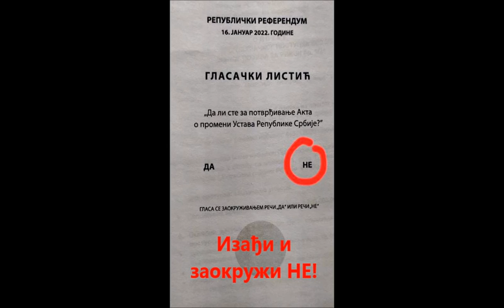САЧУВАЈ СВОЈА ПРАВА! ПРУЖИ ОТПОР ОКУПАТОРУ!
Окупаторски намесници у Србији после покрадених избора покушавају променити Устав и ускратити држављане Србије за основна људска права на својој земљи! Ако овај окупаторски референдум уопште буде одржан потребно је заокружити НЕ јер тренутна једнопартијска комунистичка "власт" у Србији после покрадених избора, покушава наметнути још закона у корист колонизатора и пљачкаша ресурса са територије Србије!

Музика: Београдски Синдикат и Етно Група Траг из Бањалуке - Догодине у Призрену!

Сви аудио и/или видео записи су дозвољени за умножавање и/или дељење.